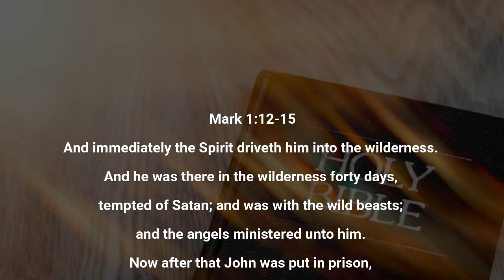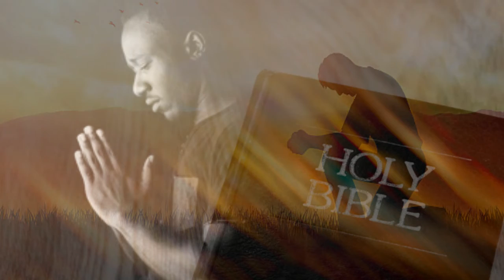REPENT AND BELIEVE THE GOSPEL BY OTYL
Topic: Repent and believe the Gospel by Over to you Lord (OTYL)
By: Over to you Lord (OTYL)